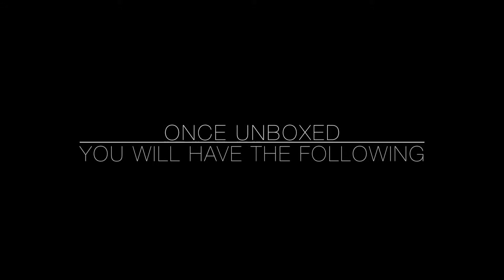Pyxus HD - Laparoscopic Simulator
The Pyxus HD is the world's most affordable laparoscopic simulator. The lightweight, sleek device is ideal for take home surgical training, allowing you to practice your laparoscopic skills away from the confines of the workplace.

USB connectivity allows use with any compatible PC or Mac. The sturdy, high definition view of the surgical field provided by the fixed camera is ideal for solo training. The Inovus neohaptic entry ports along with the pre inserted Inovus dummy trocars allow for smooth insertion of the surgical forceps.

The laparoscopic grasping forceps and Tabula training base included in this package are ideal for developing basic and intermediate laparoscopic skills. The Tabula training base boasts three separate skills tasks.

The USB camera supplied with the Pyxus HD will require specific driver software for use with PC. This can be downloaded for free from the drop down tab 'More' on the home page. When using Mac the camera runs optimally through Quick Time Player.

NOT FOR HUMAN USE. FOR TRAINING ONLY.

**Computer not included**